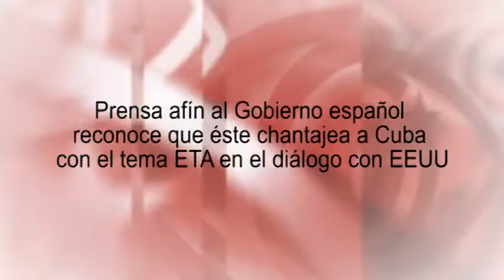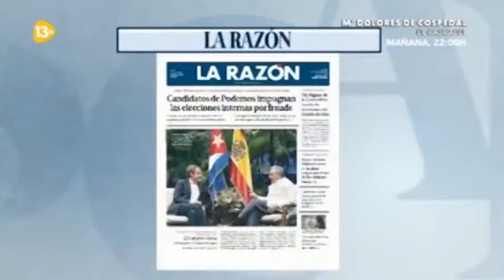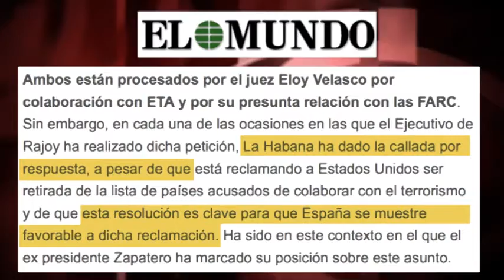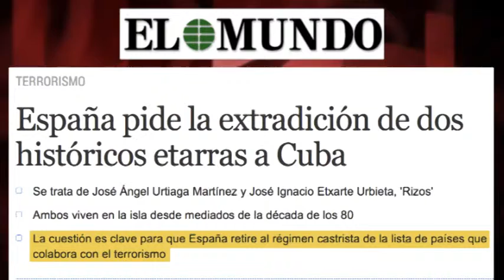Prensa afín a Gobierno español reconoce chantaje a Cuba con tema ETA en diálogo con EEUU